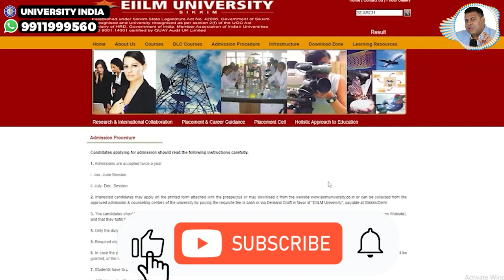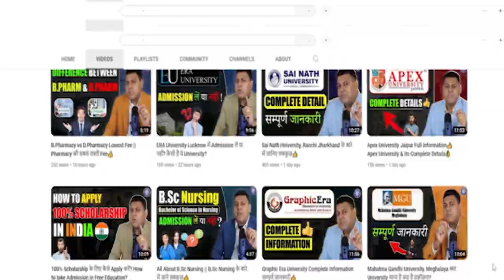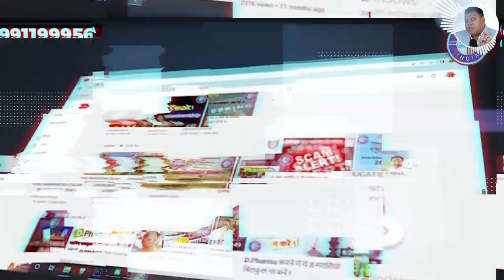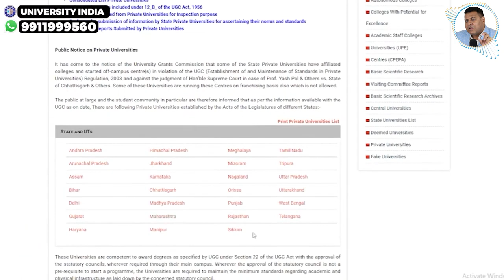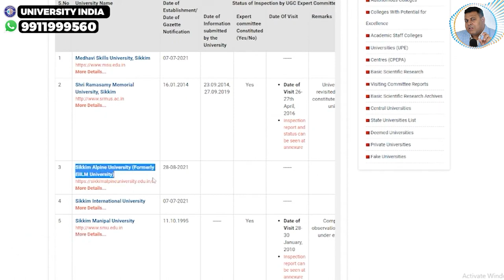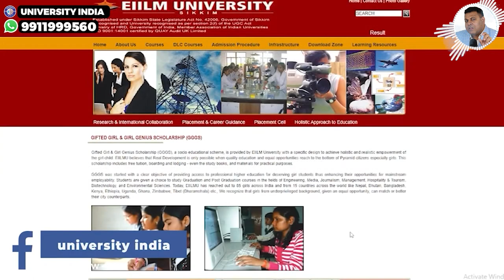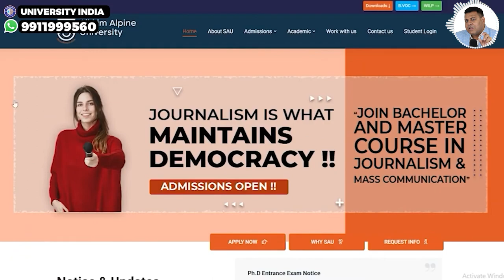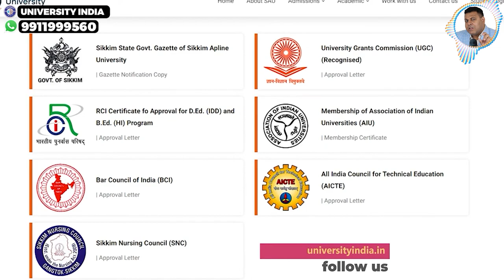EIILM University, Sikkim Degree Cerification👍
*eiilm
*eiilm university
*eiilm university sikkim
*eiilm university degree
*sikkim alpine university
*sikkim alpine university approval
*sikkim alpine university courses

Sikkim Alpine University, established in 2021 with a strong commitment towards excellence in research and innovative practices in higher education. It is a State Private University established by State Legislature of Government of Sikkim by Act 4 of 2006 & Further Amended with Act 14 of 2021. Our campus is located in Kamrang, Namchi in South Sikkim inviting students from all strata of society from all across the globe.SAU is a socially responsible academic institution, known for glocalization of education ­bringing world-class education to Sikkim and North East India to transform young learners into global citizens.

Established in 2021, Sikkim Alpine University is strongly committed towards excellence in research and innovative practices in higher education. It is a State Private University established by the State Legislature of Government of Sikkim by Act 4 of 2006 & further amended with Act 14 of 2021. Our campus, located at Kamrang, Namchi in South Sikkim invites students from all strata of society from across the globe.

SAU is a socially responsible academic institution, known for glocalization of education, bringing world-class education to Sikkim and North East India to transform young learners into global citizens.

SAU intends to bring the world's best brains to discover and contribute towards the prosperity of Sikkim and the nation at large.

SAU aims to make today's students the future change-makers of the world. They must learn to become efficient communicators, resourceful creators, discerning critical thinkers, and multidimensional collaborators.

At SAU we have programs at the Undergraduate, Post Graduate, Doctoral, and Diploma level in the School of Social Sciences, Pure and Applied Sciences, Commerce and Management, Agriculture, and Para Medical Sciences with some of the best faculty to mentor our students.